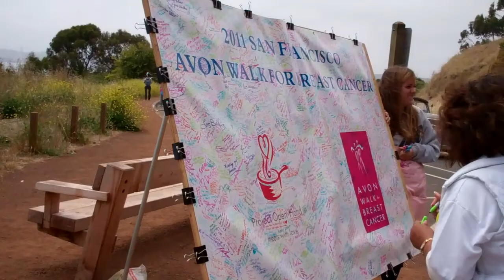Project Open Hand @ the 2011 Avon Walk for Breast Cancer